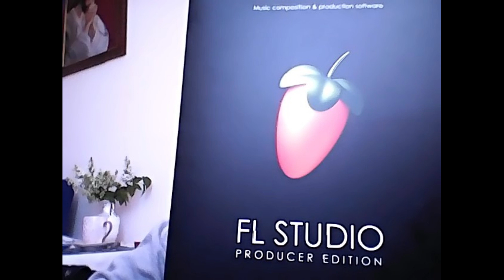Migos - mash up - Racks 2 Skinny (prod. Pablito Wonsito)